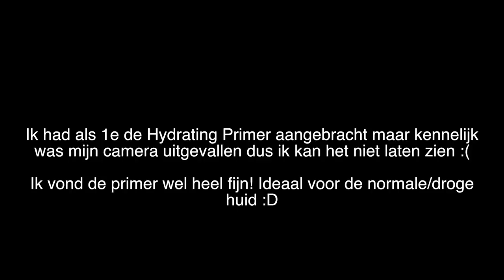HELE ACTION Max & More MAKEUP COLLECTIE 2018 TESTEN!! | First Impression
Vandaag ga ik de COMPLETE ACTION MAKEUP COLLECTIE testen van Max&More! Enjoy :)

SARAH

korting10

SARAH10p

SARAH20 (korting is alleen geldig op OFRA producten)